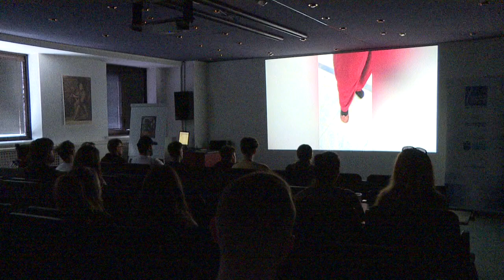Rýchle správy zo Žiaru v 35.týždni 2024